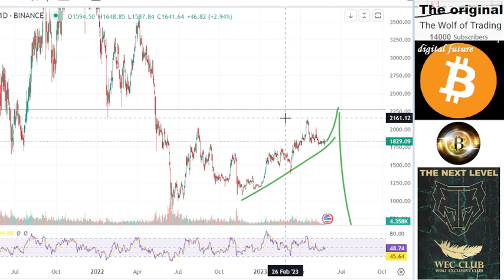Analysis & Price Prediction